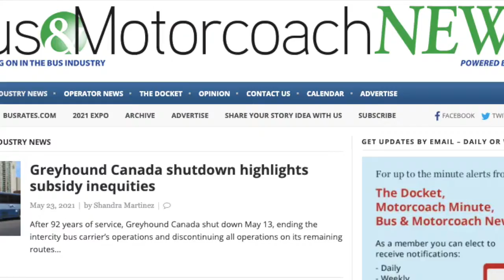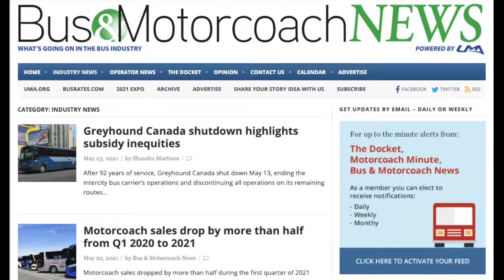Motorcoach Minute | May 17-23, 2021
Bus and Motorcoach News headlines include CERTS grant application, business increases as COVID-19 restrictions ease, 2021 EXPO Encore, Q1 2020 Motorcoach sales, Greyhound Canada shuts down, and Great Canadian Coach artist Dave Sopha.